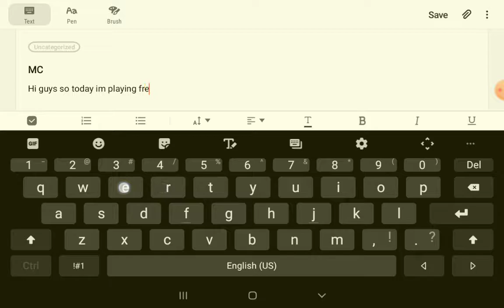⚔Playing free fire!🤺 ||Read desc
sorry guys i cut the last part because i have full
storage sorry!🥺 Its ok i'll do part 2
Thx!